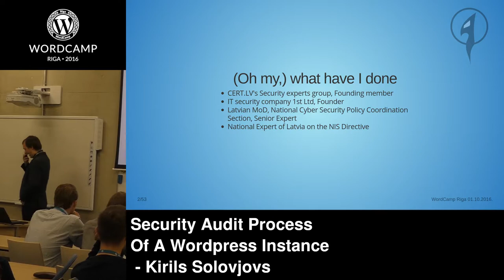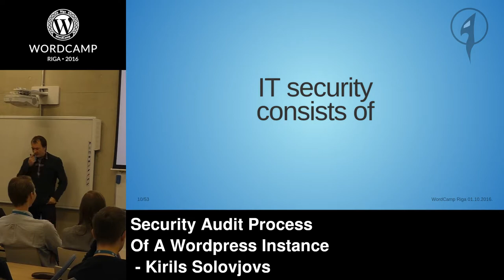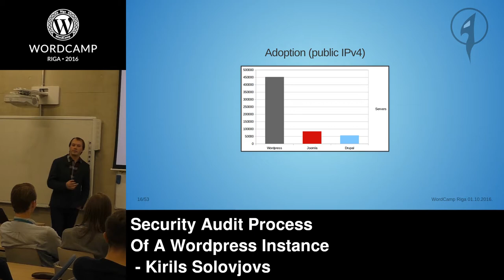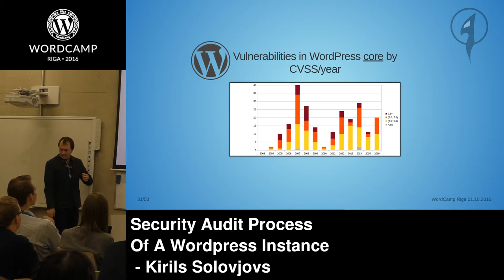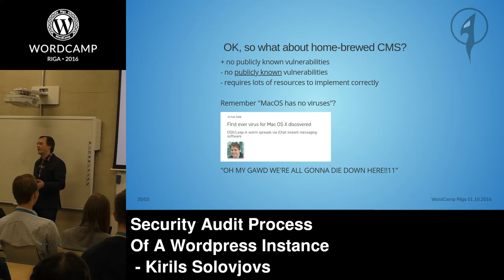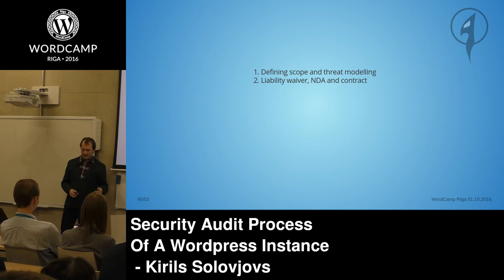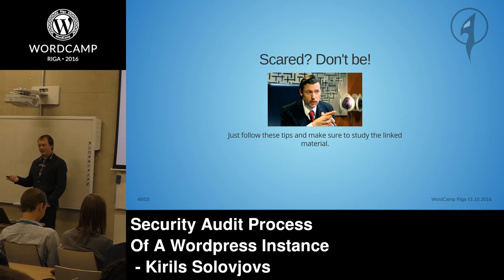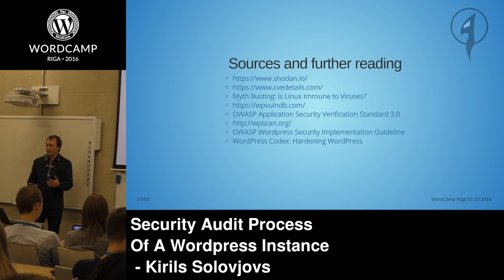WordCamp Riga 2016: Security Audit Process Of A WordPress Instance - Kirils Solovjovs